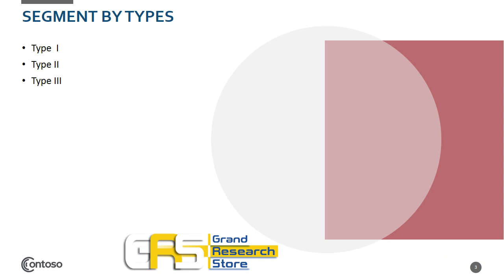Global Tangerine Essential Oil Market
The research team projects that the Tangerine Essential Oil market size will grow from XXX in 2020 to XXX by 2027, at an estimated CAGR of XX. The base year considered for the study is 2020, and the market size is projected from 2020 to 2027.